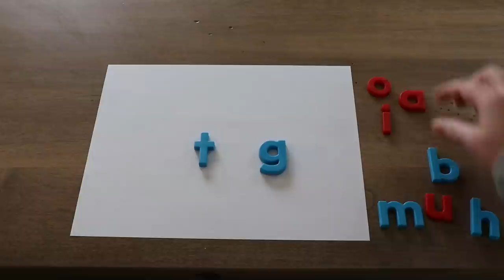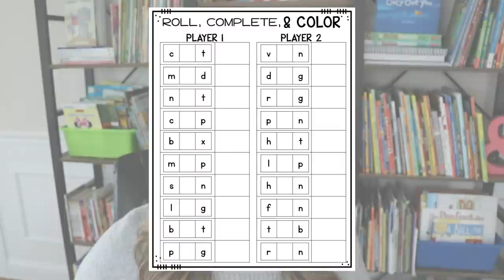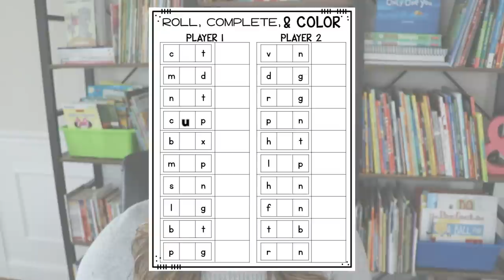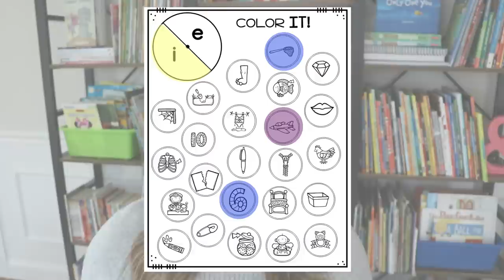Phonics and Phonemic Awareness Activities for Kindergarten, First, & Second Grade!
These phonics and phonemic awareness activities for kindergarten, first grade, and second grade are engaging and effective ways for students to practice their pre-reading skills. In this video, I will share strategies for blending words, segmenting words, and practicing different phonics skills to help students learn to read!

Happy teaching,
Susan Jones